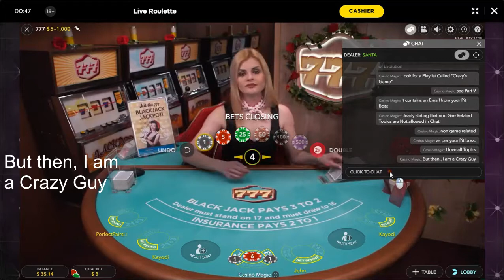Betting Times - Standards not being Observed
One of my friend's (Screen name - Casino Magic) who is a member of this Casino, checked out this Blackjack table on my request.

Casino Magic observed the following on the Table :

a) Initial Betting Time Countdown started at approx 11 Seconds (standard time should be 15 seconds )

b) Decision Time Countdown started at approx 10 seconds.

c)  Insurance Time Countdown started at approx 3 seconds (standard  time should be 10 seconds)

I would humbly request the Casino to look into this, if felt appropriate.

He came across a rather Friendly and Pleasant Professional Game Presenter who was literally willing to talk about any Topic under the Sun, excluding anything that was related to her work, which is understandable. She was very clear that She knew the rules about the Topics, that could be discussed by her, very well.

My friend informed her about my YouTube channel with a request for her to watch Part 9 of a Playlist called Crazy's Game containing an e-mail from a Pit boss of a  Casino owned by the same Group.

The session ended on a sweet note.

This video was earlier uploaded on my Channel on 14th February 2020, without Subtitles.